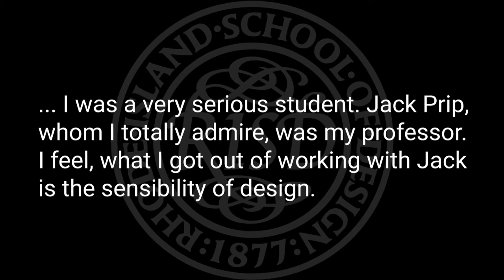Linda MacNeil - RISD Alum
This one minute video talk about Jack Prip - a very important influence on my work.

I began my studies at the Philadelphia College of Art and the Massachusetts College of Art before transferring to the Rhode Island School of Design (RISD) where I received my BFA in 1976. I was introduced to glassmaking at the Massachusetts College of Art where I also met my husband, glass and metal sculptor Dan Dailey.